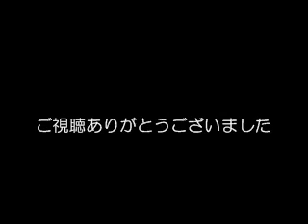亀仙人声優比較動画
ドラゴンボールにおいて６種類の声がある亀仙人の声優比較。